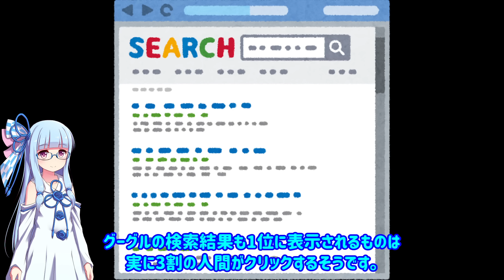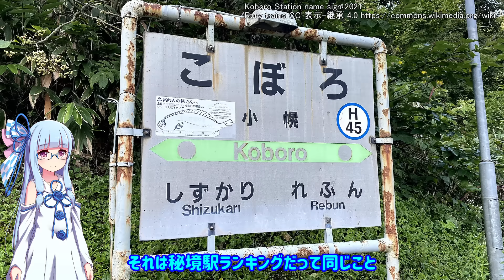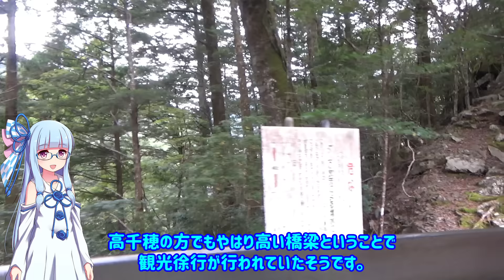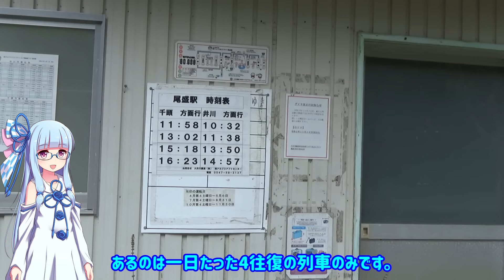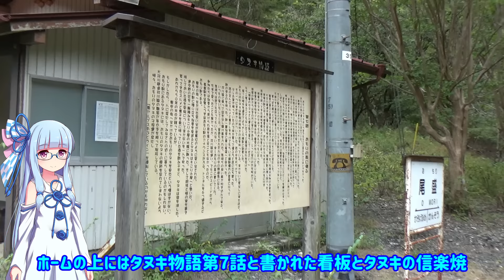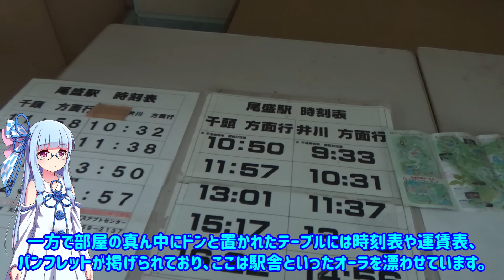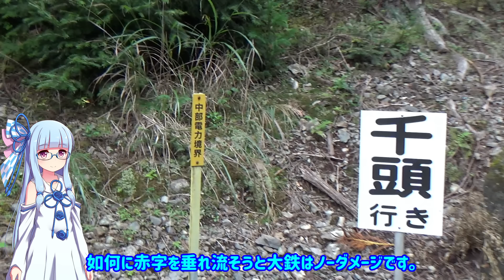【二位はヤバい】実質日本最凶!? 特級秘境駅、大井川鉄道尾盛駅を訪問【VOICEROID鉄道】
当チャンネルでは週1～3本程度のペースで旅行動画や交通系解説動画をアップロードしております。旅先で友人に知識でマウントをとりたい方は是非ご覧ください。

ED:
Birth_of_Life(FLASH☆BEAT　さん)

amazonアソシエイト:
(このリンクを通じて買っていただくと、私の懐にいくらかのゼニが入ります。)